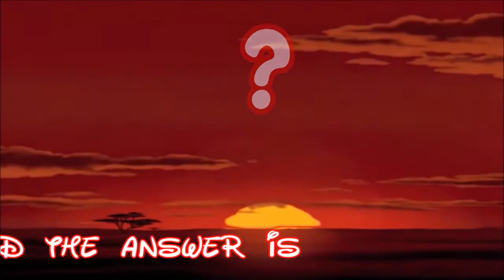Disney Song Trivia 5